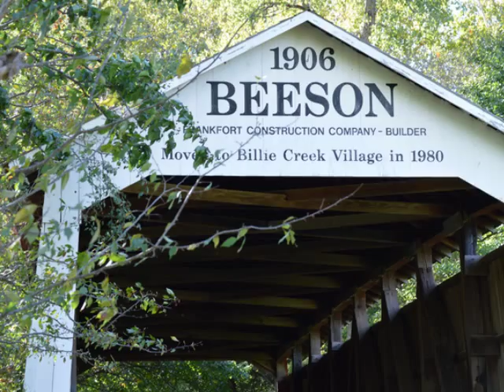Billie Creek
Parke County